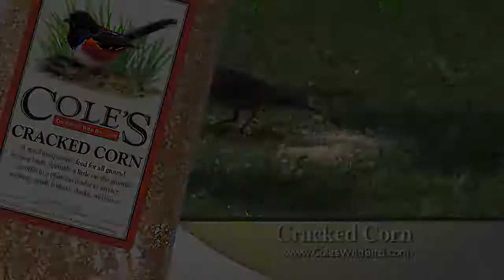Cracked Corn - Cole's Wild Bird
This inexpensive feed appeals to a wide range of ground feeding birds such as cardinals, white-throated sparrows, towhees, ducks, and doves.